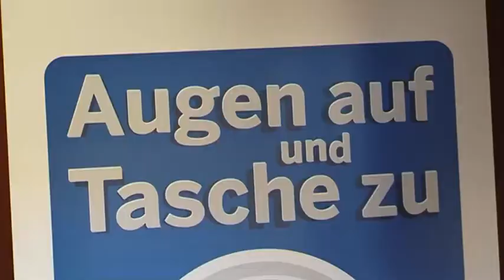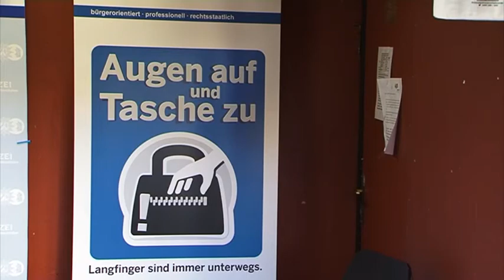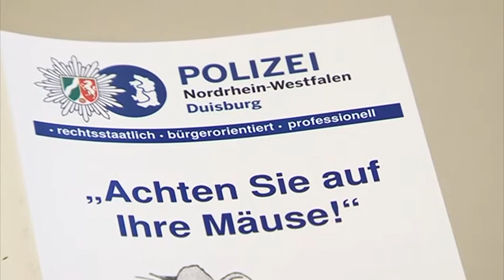STUDIO 47 .live | SCHUTZ VOR TASCHENDIEBEN IN DER WEIHNACHTSZEIT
Man ist einen kleinen Moment unaufmerksam und schon sind das Portemonnaie, das Smartphone oder die Handtasche entwendet. Gerade bei größeren Menschenansammlungen, wie aktuell auf dem Weihnachtsmarkt, ist die Gefahr von Taschendieben hoch.